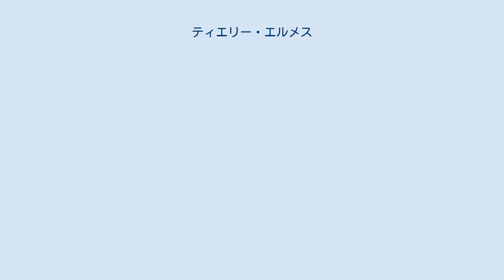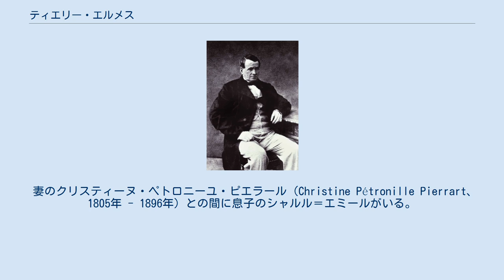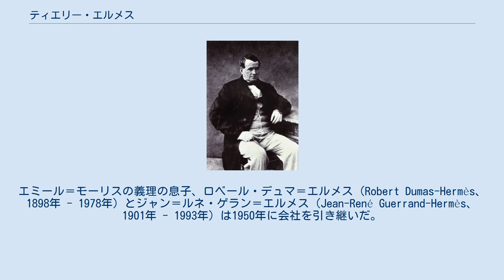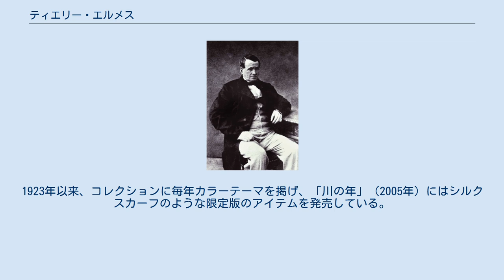ティエリー・エルメス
ティエリー・エルメス（仏: Thierry Hermès、1801年1月10日 - 1878年1月10日）は、フランスの実業家。
ファッションブランド・エルメスの創業者。
 1801年、宿屋を営む同名の父・ティエリーとドイツ人の母・アグネスの第6子としてルール県クレーフェルトに誕生した。
当時のクレーフェルトはナポレオン1世が第一統領を務める統領政府のもとフランス第一共和制の統治下にあったため、フランス国籍となった。
家族全員を戦争と病気により亡くし、1821年に孤児としてフランスに移った。
1837年、革細工の才能を活かし、パリ近郊のグラン・ブールヴァール (The Grands Boulevards) として知られるエリアに鞍と馬具を扱う店を開いた。
 1837年、パリのバス＝デュ＝ルンパール通りに馬具工房としてエルメスの母体となる店を開いた。
需要のあったわな、かご、馬車などを専門とし、ハンドメイドによる縫い目の頑丈さを強みとして事業を築いた。
顧客にはパリの上流階級の人々やヨーロッパの王族、皇帝ナポレオン3世と皇后ウジェニーなどの大富豪がいた。
事業内容は馬具や鞍からトランク、ハンドバッグ、ファスナーなどへと転換した。
 妻のクリスティーヌ・ペトロニーユ・ピエラール（Christine Pétronille Pierrart、1805年 - 1896年）との間に息子のシャルル＝エミールがいる。
シャルル＝エミールには、アドルフとエミール＝モーリスの2人の息子がおり、彼らはヨーロッパ、北アフリカ、ロシア、アメリカ、アジアで家業に携わり、一流の顧客を獲得した。
シャルル＝エミールは家業を引き継いだ後、フォーブール・サントノレ通り24番地に店舗を移転した。
これは店舗が裕福な顧客の近くに存在することを意味していた。
アドルフは、馬車の時代に会社の未来はないと悟り、シャルル＝エミールの元を去った。
エミール＝モーリスは馬具の需要に気づき、車、電車、船で旅行する顧客のためにサドルステッチの革製品とトランクを作るよう指示した。
自動車の時代の中で会社を経営していくことに気づいたエミール＝モーリスは、「エルメス・ファスナー」の2年間の専売特許を取得した。
このファスナーは衣服の時代を一変させた。
ココ・シャネルなどの他の企業はエルメスの急成長と人気さから学ぼうとした。
エミール＝モーリスの義理の息子、ロベール・デュマ＝エルメス（Robert Dumas-Hermès、1898年 - 1978年）とジャン＝ルネ・ゲラン＝エルメス（Jean-René Guerrand-Hermès、1901年 - 1993年）は1950年に会社を引き継いだ。
また、彼らの子供や孫からの寄付は会社に影響を与えた。
1993年に会社は上場したが、株式の80％はエルメス一族が保有していた。
 エルメスには、今日でも知られているアイテムも多くある。
1923年に開発されたエルメスのジッパーは、現在多くのバッグに利用されている。
騎手のブラウスのためにヘルメスが使った絹は、1923年に、最初の絹スカーフ『ジュ デ オムニバス et ダム ブランシュ』に発展させた。
1930年代頃、エルメス・インターナショナルは、グレース・ケリーにちなんで名付けられた、後にケリーと呼ばれる大きなワニ製のハンドバッグなど、クラシックと化したいくつかのアイテムを発売し、ブランドは後に男性用ネクタイ、時計、新しいスカーフのデザインを開発。
 今日、エルメスはチャーム（40ドルから）やクレムン牛のカーフレザーで作られた特大パンダベア・ビーンバッグ（最も高価な100,000ドル）などの製品も提供。
著名なクラシックブランドの一つ「バーキン」は1984年に女優ジェーン・バーキンにちなんで命名されジャン＝ルイ・デュマ らによって築かれていく。
 2019年11月現在、エルメスは免税店等も含め世界中に310店舗を展開している。
1923年以来、コレクションに毎年カラーテーマを掲げ、「川の年」（2005年）にはシルクスカーフのような限定版のアイテムを発売している。